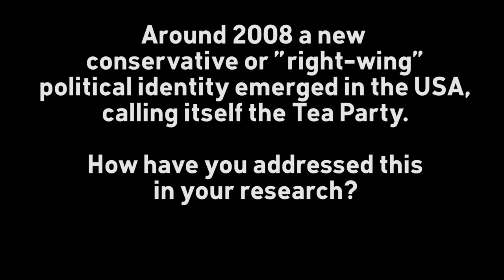UQx DENIAL101x 1.7.2.2 Full interview with Larry Hamilton